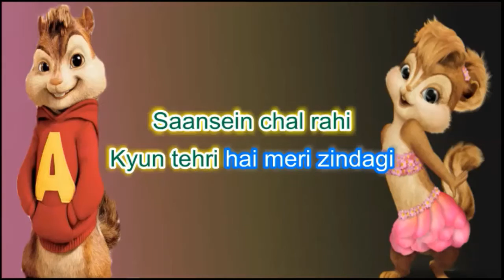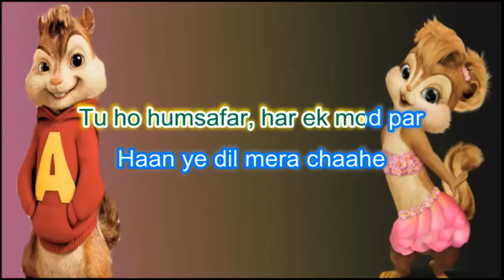Tum Jo Mile Lyrics Video (Chipmunks Style)- Saansein - Armaan Malik